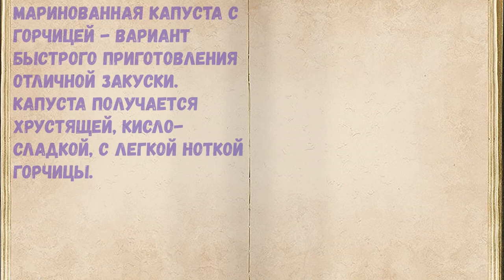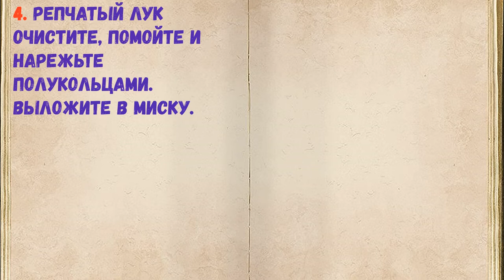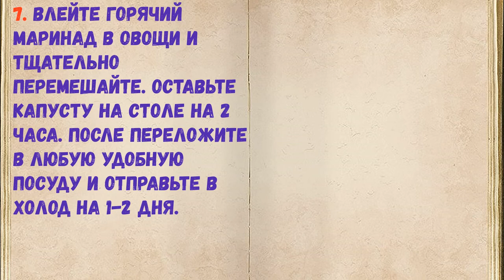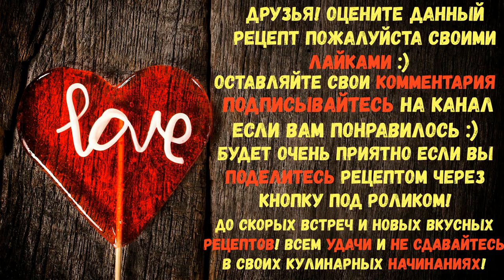Маринованная Капуста С Горчицей / Книга Рецептов / Bon Appetit